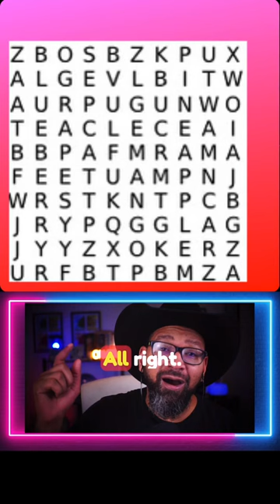🧩🧠Unleash your inner Word Search Genius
Ready to exercise your mind? Dive into the world of words and clues with our engaging crossword puzzle challenge! In this quick YouTube short, we bring you an exciting mix of vocabulary, lateral thinking, and fun. Whether you're a word search puzzle enthusiast or just looking for a brain-teasing break, our carefully crafted crossword will keep you entertained.

🔤 Expand Your Vocabulary: Discover new words and their meanings as you tackle intriguing clues that span various topics.

💡 Sharpen Your Mind: Put on your thinking cap and engage in some mental gymnastics. Our crossword will test your knowledge, memory, and problem-solving skills.

⏱️ Quick and Engaging: Short on time? Our bite-sized crossword challenge is the perfect way to take a quick mental break or unwind at any point in your day.

🧠 Fun for All Levels: Whether you're a crossword pro or a beginner, our puzzle offers a range of difficulty to cater to different skill levels.